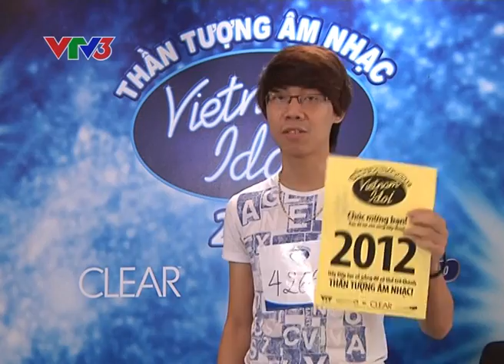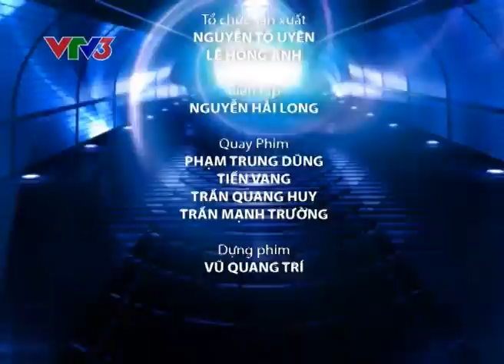[Vietnam Idol 2012] Vui Cùng Thần Tượng Âm Nhạc - Tập 8